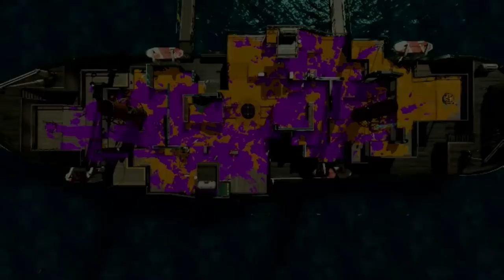【スプラトゥーン２】おもしろ集＆おもしろキル集【うなぎ】